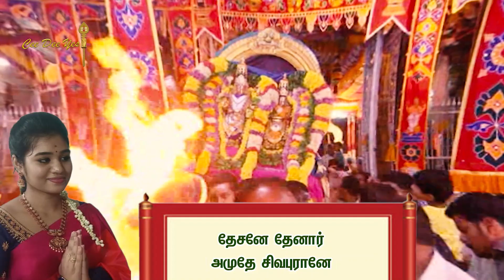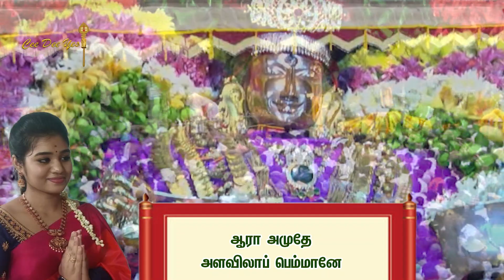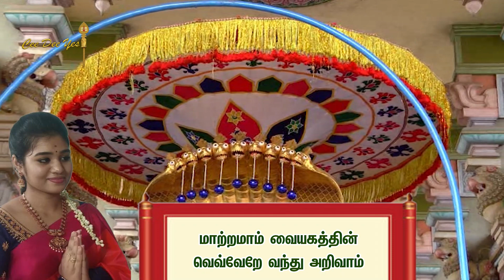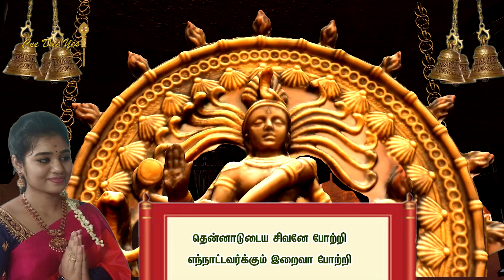|Siva Puranam Part 2 |சிவபுராணம் பாகம் 2 | Cee Dee Yes | Srinisha | Kanmaniraja | Lyrical Video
சிவபுராணம் பாகம் இதைத் தினந்தோறும், காலையிலும், மாலையிலும் முழுமையாகப் பக்தி சிரத்தையுடன் பாராயணம் செய்தால் வாழ்க்கையில் எல்லா நலமும் பெறலாம். மன நிம்மதி சாந்தம் கிடைக்கும். திருக்கோயில் வழிபாட்டின்போதும் வீதி வலம் வரும்போதும் கோயில் பிரகாரத்தை வலம் வரும் போதும் பாராயணம் செய்து வந்தால் பக்தர்களுக்கு எல்லா நலன்களையும் ஈசன் அருள்வார் என்பது திண்ணம்.
Produced by - Cee Dee Yes
Lyrics - ThiruganaSambanthar
Singer - Srinisha Jayaseelan
Music Coordination & Vidio Editing - Surabhi Rathnam